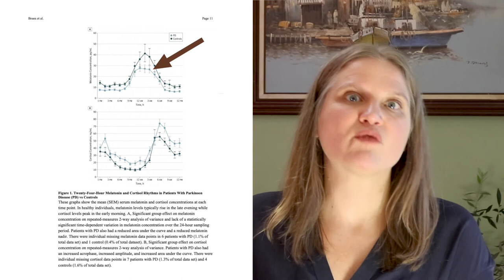Impaired Sleep in Parkinson's Disease Patients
Dr. Mischley goes into detail on why sleep is affected by Parkinson's Disease and how patients can get help.